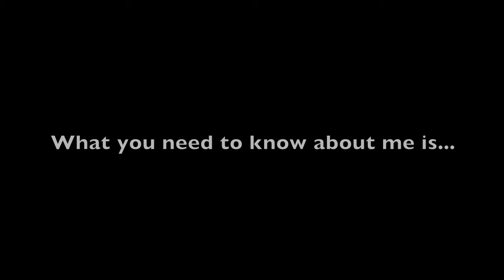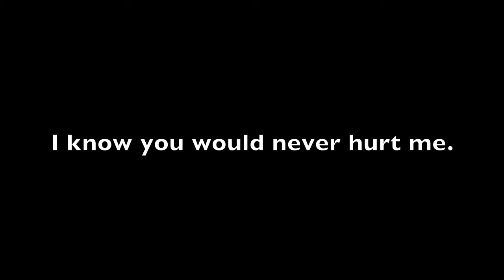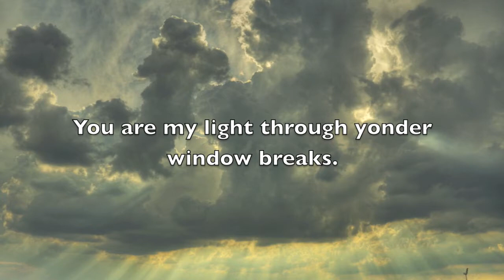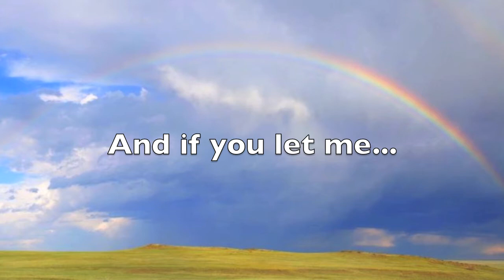Believe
This is a hypertext flash fiction story I put together for a St. Patrick's Day writer's blogfest.  This is my first attempt at video-editing.  I hope you like it.

This video is posted under a Creative Commons noncommercial use requiring attribution and share alike distribution.

Story, editing, and all pictures not otherwise designated by Angela McConnell

All Flickr photos used are Creative Commons-licensed content for noncommercial use requiring attribution and share alike distribution.

Photo Credits:

"D, A and L walking in the mist" by Kellie Flores
"Storm Clouds Friday Night" by Peter Baer
"Over the Rainbow" by Stefano Parmesan
"Double Rainbow after the storm" by Benjamin Reed ~ Offbeat Photography
"Lightning" by Andy Dopieralski ~ OccamsMonkey
"Independence Day - view it big!" by Sugeo
"The Sun Breaks Through the Redwoods" by BeachBum56
"Morning Mist" by Matthew Kirkland ~ simpologist
"Lightning, forked" by Jerry Pierce ~ Uncle Jerry in Golden Valley, AZ
"Shooting Star?" by Mike Renlund ~ deltaMike
"Sunrise In Kaashi Dhoo Kandu" by Mohamed Malik
"The Milky Way" by andyspictures